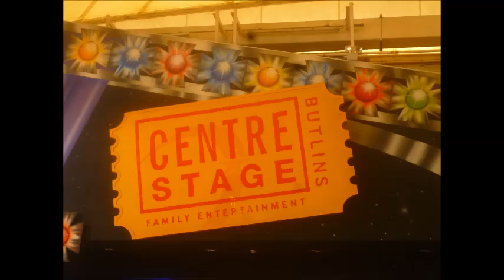butlins 2014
Description